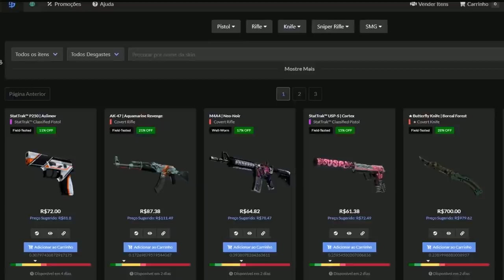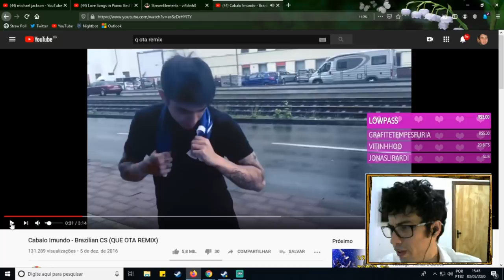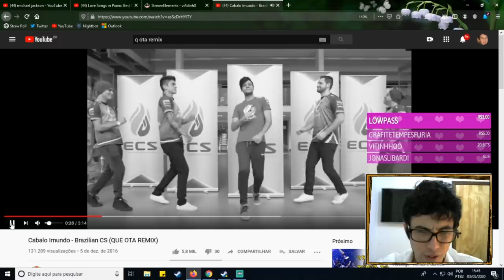COGU VAI VOLTAR PRO COMPETITIVO ? & FELPS FAZ JOGADA INACREDITÁVEL!! (Cs:Go)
✦Streamers:  BaleroStyle, Yel, Snowzin, Fnx, Felps, Runah, Viadinh0, Gaules.